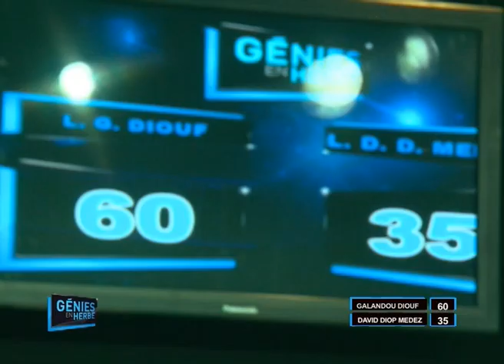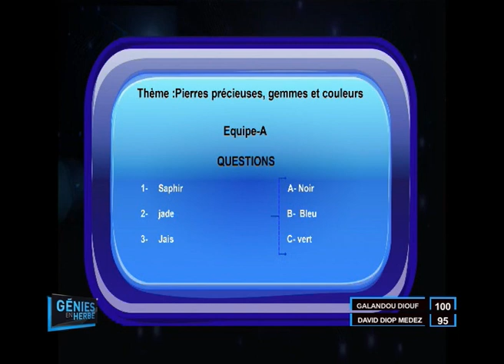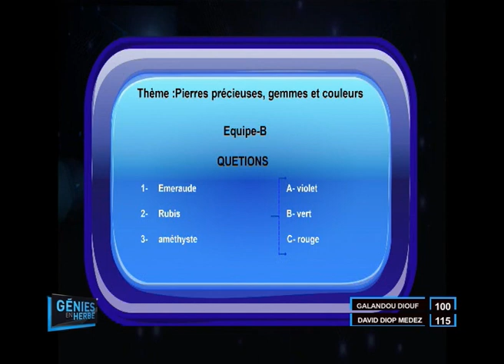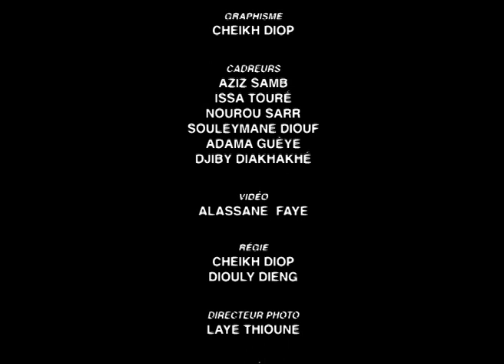Lycée David Diop Mendes vs Lycée Galandou Diouf